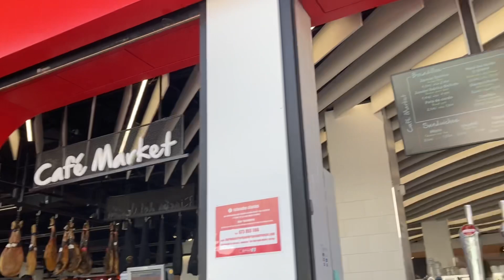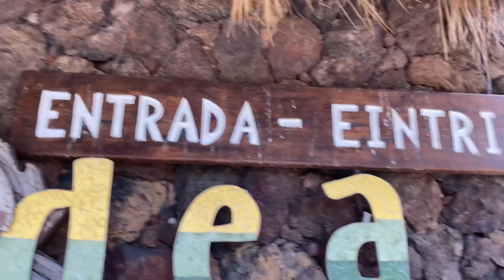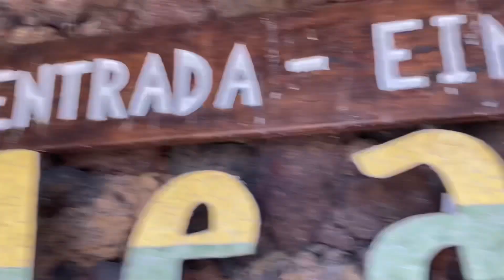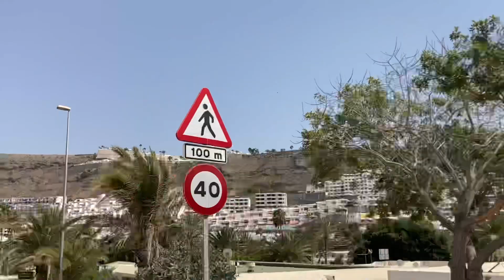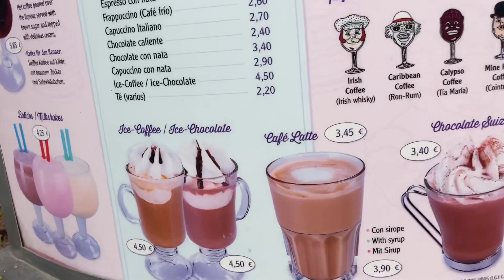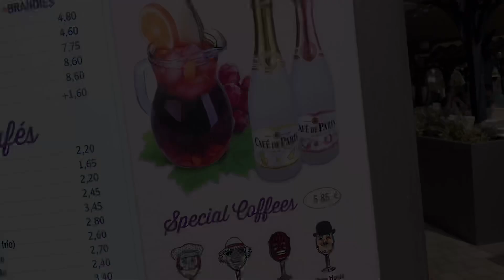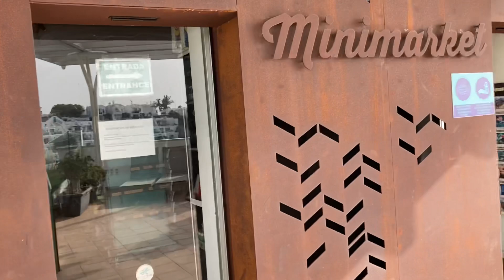Gran Canaria Vlog Part 2 | September 2021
Check out PART 2 of my latest Vlog on The Island of GranCanaria (Spain) September 2021 with my husband on our babymoon.

What a fantastic week of Sun, Beaches, Sand, Exploring and Eating.

I used to Work as a Entertainer in GranCanaria so it’s always great to re visit the past and share my memories with Tim and now yourselves. So we decided to take a weeks holiday to GranCanaria for our baby moon for our last holiday before our baby Is born.

Please join me on our adventures.

Featuring the following Towns;
Puerto Rico
Amadores Beach
Puerto Morgan
Meloneras

Have a vlog suggestion? Pop it in the comments below :)

* JEWELLERY FROM LOVISA -
COPY AND PASTE LINK

* Floral Summer Dress from Very